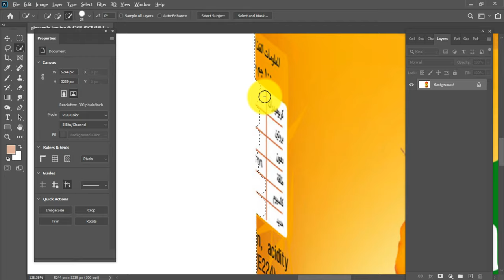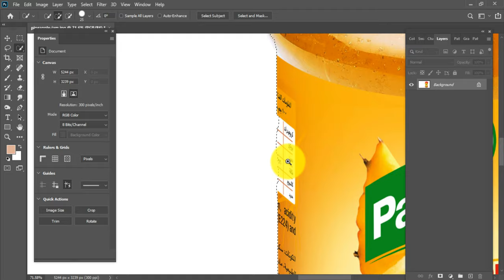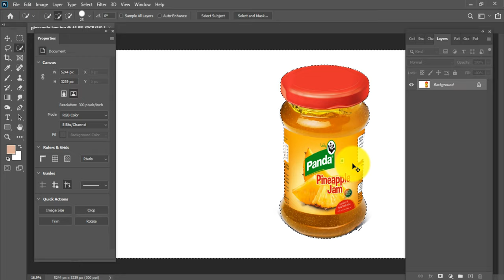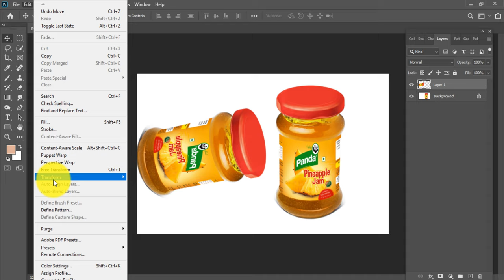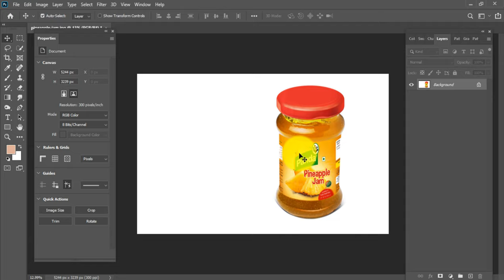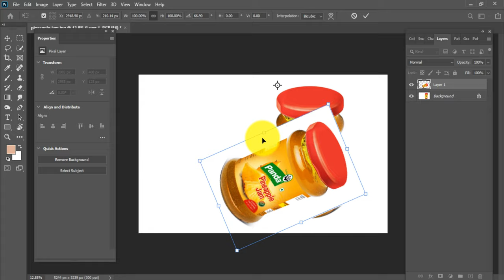How to rotate image in Photoshop 2024 [3 step]- 5 Minute solution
How to rotate image in Photoshop [3 step]- 5 Minute solution
We'll start by learning how to rotate an image by hand using the Crop Tool. Then, we'll learn how to more accurately straighten an image using the Straighten Tool. Finally, we'll look at a lesser-known but arguably the best way to rotate and straighten images in Photoshop, and that's by using the Ruler Tool.

As I mentioned, this is the second tutorial in our series on cropping images. If you're not yet familiar with the basics of using the Crop Tool, you'll want to read through the first tutorial, How To Crop Images in Photoshop CC, before you continue.

Here's a photo I shot from the deck of a ship in Alaska (you can see part of the ship sticking out from the right side of the image). I don't know if I was getting sea sick or what the story was, but obviously, the image is a little crooked. Let's learn how to easily rotate and straighten it. You can follow along with any image of your own: